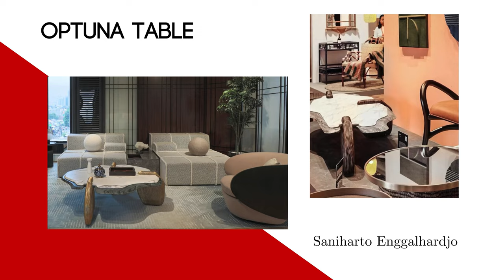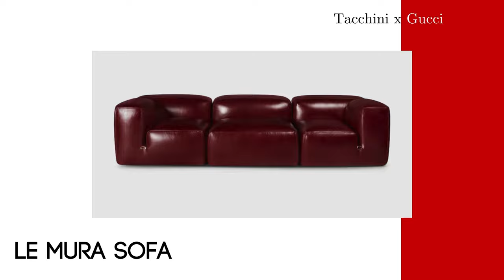Top Furniture Picks From Salone 2024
0:00 BRÄNNBOLL Gaming Furniture Collection
0:09 Morphologica SOFA
0:20 DESIGN DUO DOUBLE FEATURE
0:31 Ping pong table
0:40 Optuna Table
0:51 VANITY FAIR XC IMAGINE EDITION ARMCHAIR
1:02 Alder Tables
1:12 TOPOS Chair and Sunlounger
1:24 LE MURA SOFA
1:34 Supermoon Collection